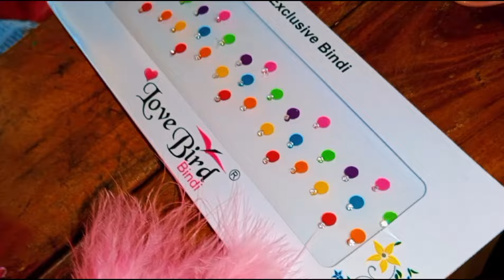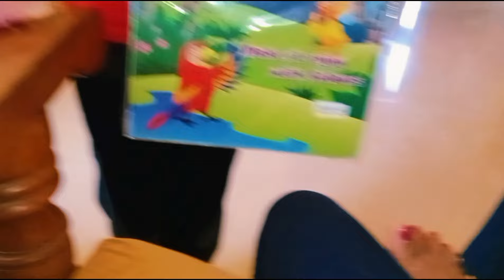ಶಬರಿ ಮಲೆ ಇಂದ ಬರುವಾಗ...ಸಂಜೆ ಹೊತ್ತಿಗೆ ಗೋಬಿ ಮಂಚೂರಿ...